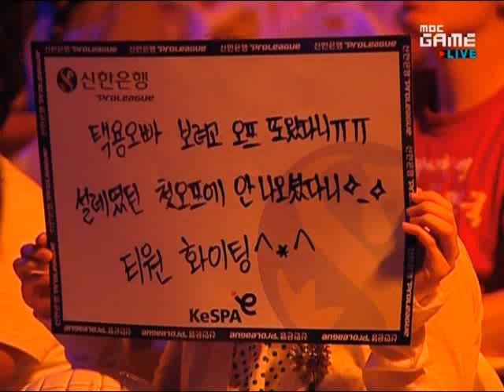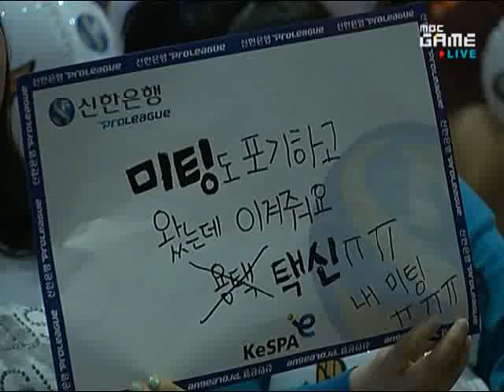SPL Bisu vs RorO 2010-06-21 @ Fighting Spirit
vs

RorO (Zerg)
- Name: 신노열 (Shin No Yeol)
- Team: WeMade FOX

League: 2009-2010 Shinhan Bank Proleague

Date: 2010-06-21